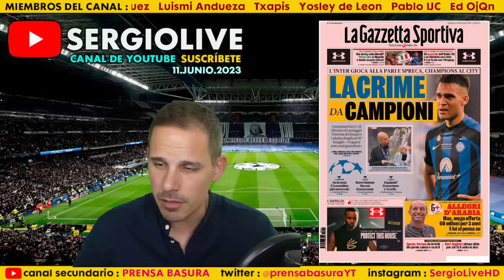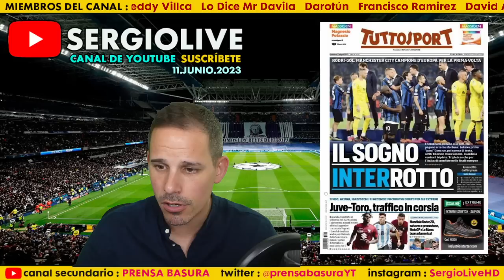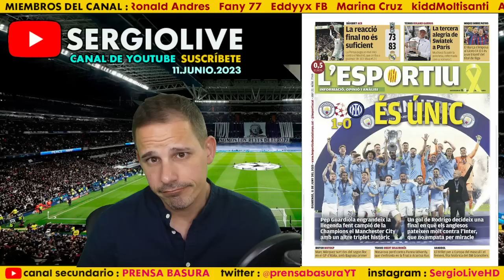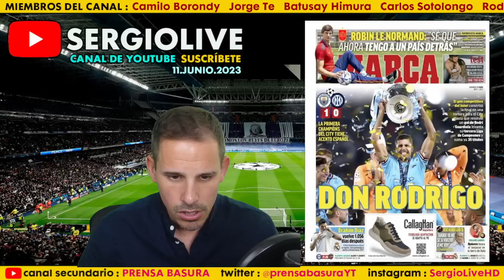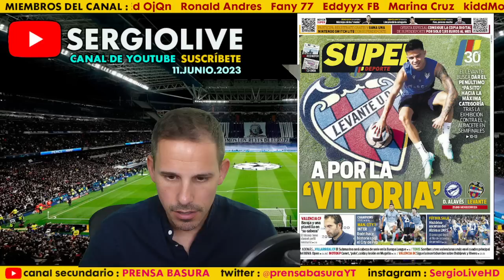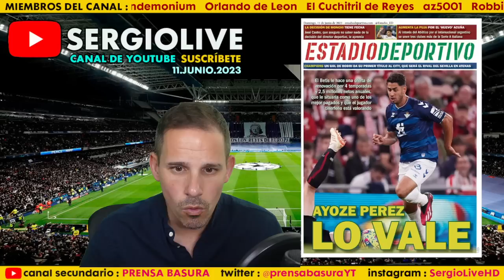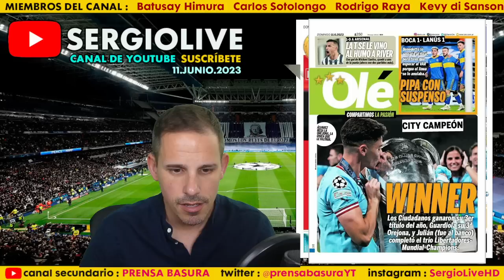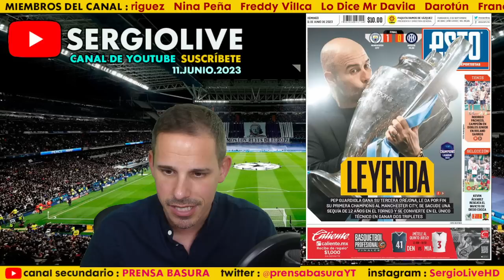MANCHESTER CITY CAMPEÓN DE EUROPA POR PRIMERA VEZ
PRENSABASURA ESPECIAL MANCHESTER CITY CAMPEÓN DE LA UEFA CHAMPIONS LEAGUE 2022/23
REPASAMOS LAS PORTADAS QUE REACCIONAN AL MANCHESTER CITY 1-0 INTER DE MILAN